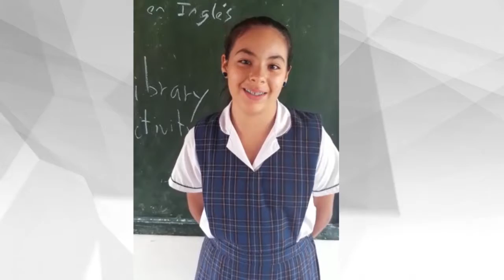Pruebas Saber 01